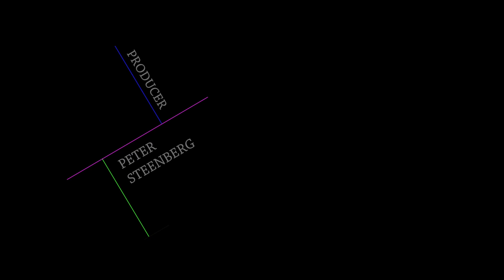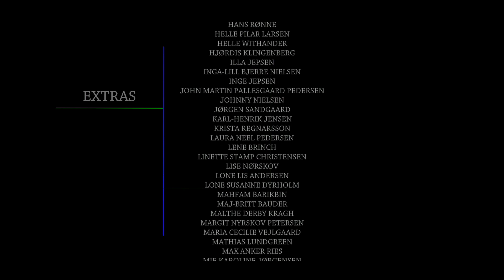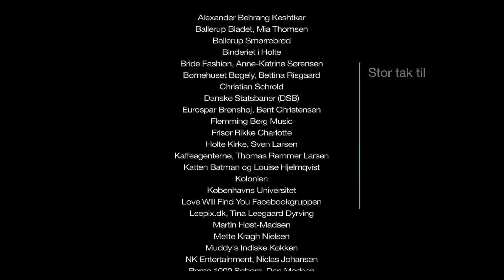Modvind (Somewhat Foggy)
Modvind
"Når kærligheden ikke er til at forudse"

Director: Iris Magdalene Schmidt
Producer: Peter Steenberg
Manuscript: Peter Steenberg, Ina Bergfjord and Iris Magdalene Schmidt
Camera operator, editing and colourgrading: Martha Fjeldmose
Soundtrack: Flemming Berg

Starring:
Peter Steenberg
Austa Lea Jespersen
Maria Fritsche
Michella Egelund Christensen
Nanna Marie Axelsen
Pil Rod
Sussie Nøhr
Alexander Behrang Keshtar
Christian Schrold
Ole Dupont

Lighting technician: Thomas Lessel
Sound production: Georg Davidsen and Niclas Johansen
Still photography: Tina Leegaard Dyrving
Assistant producer: Lena Grantun
Hair and make-up: Rikke Charlotte Holm

English title: Somewhat Foggy

An independent production. September 2014.